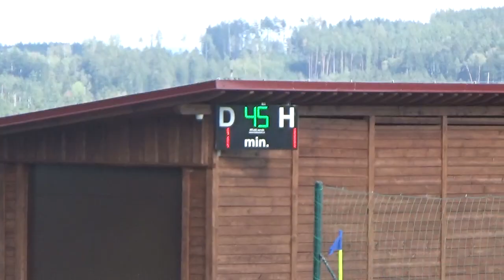1.polčas OP Jihlava ( 8. liga) TJ Cejle - TJ Ždírec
Zápas začal minutou ticha za zomrelého Otomíra Klubala, zakladateľa novodobej TJ Cejle.
Takmer vyrovnaný prvý polčas, s miernou prevahou hostí. Prvý gól dali ale domáci , hostia rýchle vyrovnali, takže do kabín sa išlo za nerozhodného stavu 1 : 1.